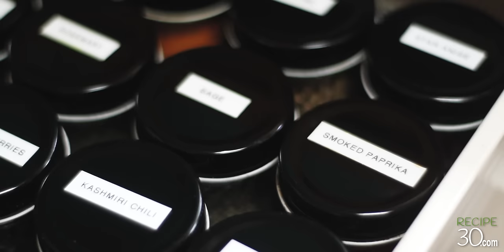Extra Crispy Baked Chicken Drumsticks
Simple chicken drumstick recipe, that’s oven baked.  The chicken is first poached to separate the skin helping it crisp up.  The drumsticks are slow cooked to maintain juiciness, then cranked up for that delicious roasted crispy skin we all love.  So simple to make using basic spices and a little thyme.  Enjoy these extra crispy Roasted Chicken Drumsticks for any occasion.

MAILING ADDRESS:
RECIPE30
VICTORIA AUSTRALIA